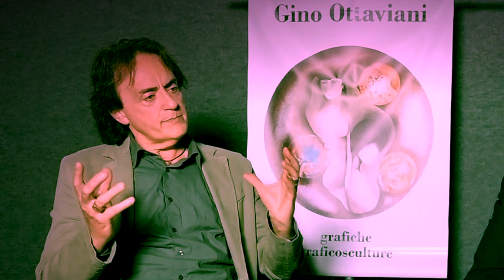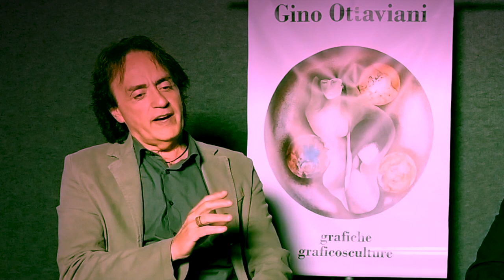Alessandro Gatta incontra Gino Ottaviani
Alessandro Gatta, giornalista volto storico di Rai Uno intervista il graficoscultore Gino Ottaviani.
Prodotto e realizzato dalla Serra creativa de "il Cuore di Rosalba".